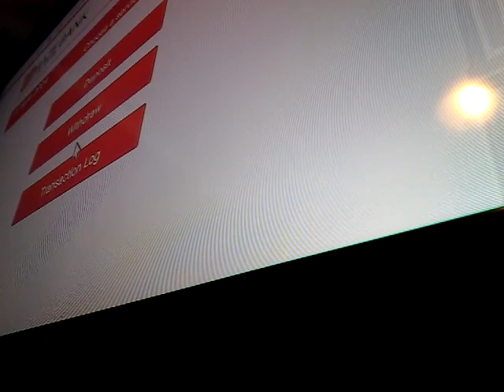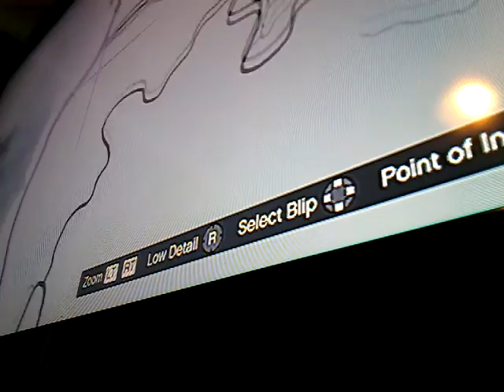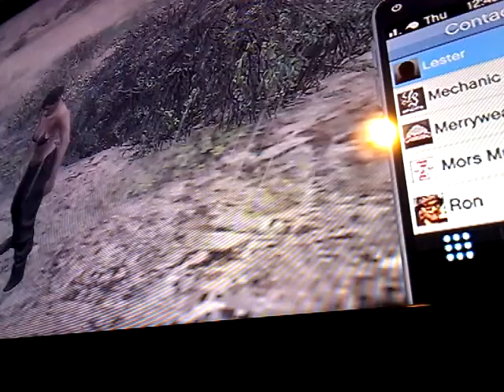Trying to get a hydra in gta online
It didn't work well can I please get 10 likes or more